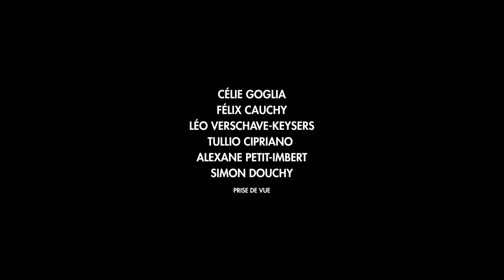L'amour est dans l'appartement - Toto - Kino Caen Wide Web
Petite parodie de "l'amour est dans le pré" version confinée. .. réalisée dans le cadre du confinement, en 72h, chacun chez soi entre le 31 mars et le 02 avril 2020 au Kino Caen Wide Web #1

Réalisé par :
Mathieu Thorel

Assisté par :
Gwendal Le Naour (montage - motion design)

Avec:
Miriam Coulibaly  (Karine Lemarchand)
Célie Goglia  (Laetitia)
Félix Cauchy  (Jonas)
Léo Verschave-Keysers  (Léo)
Tullio Cipriano  (Loé)

Voix off :
Julien Le Tourneur

Traduction :
Simon Luce

D'après la chanson originale "You're beautiful" de James Blunt

Remerciements :

Merci à Norah Douchy pour sa présence ❤
Merci à Simon Douchy et Alexane Petit-Imbert pour leur aide aux cadrages. ..
Merci à toute l'équipe du Kino Caen d'avoir permis tout ça !
Vous avez grave assuré ! !! ❤❤❤

See you...